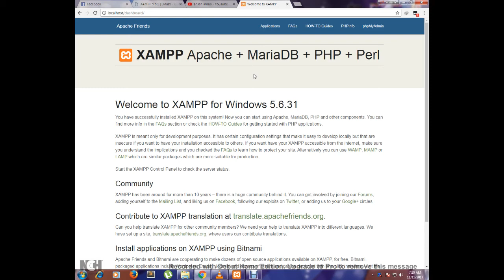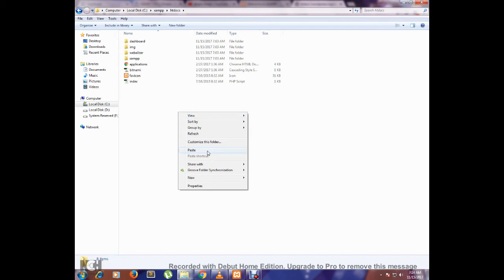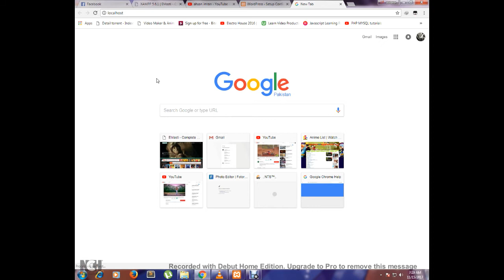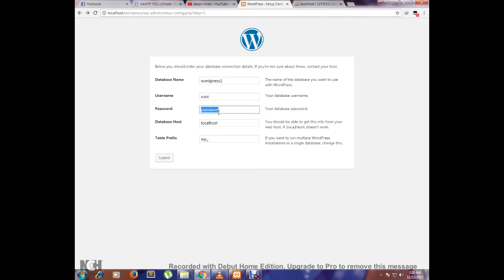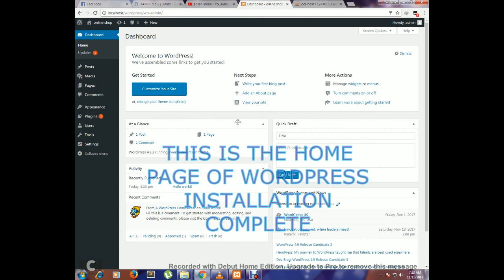WordPress Complete Installation Guide for Beginners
Welcome to Ahsan Imran! In this comprehensive video tutorial, we'll guide you through the entire process of installing WordPress, one of the most popular content management systems used by millions of websites worldwide. Whether you're a beginner or looking to refresh your WordPress installation knowledge, this guide is perfect for you.